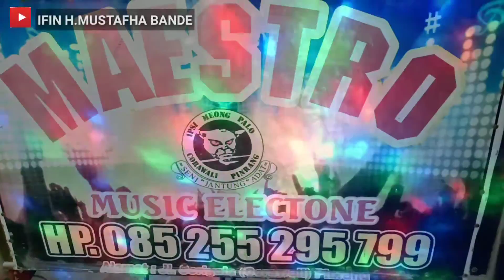Ana'na Pua' Katte, Cipt: Ifin H.Mustafha Bande/H.Halim artis Dharman Sanrego